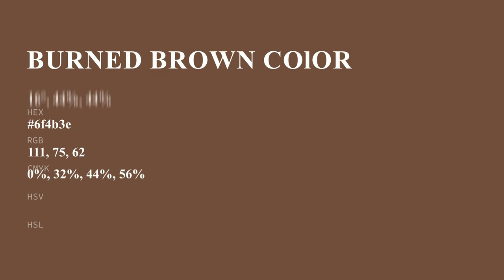Burned Brown color 6f4b3e hex color - Brown color - Cool color 6f4b3e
What color is Burned Brown ? 6f4b3e hex color - Brown color - Cool color 6f4b3e

Hex 6f4b3e Color Code is also known as Burned Brown color.

Hex 6f4b3e Color code in RGB color code model is created after adding 43.53% red color, 29.41% green color and 24.31% blue color.
Hex 6f4b3e Color code in CMYK color (process color) code model is generated after subtraction of 0% cyan, 32% magenta, 44% yellow and 56% black.